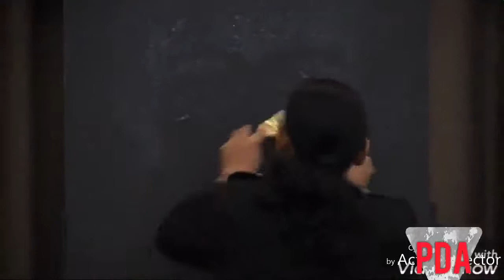Eps08 Melukis tokoh dalam beberapa menit